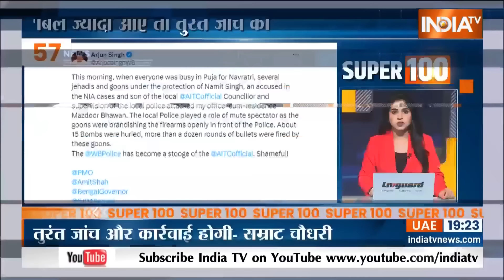Super 100: आज की 100 बड़ी खबरें | Israel Iran War | PM Modi | America | UP News | Khamenei